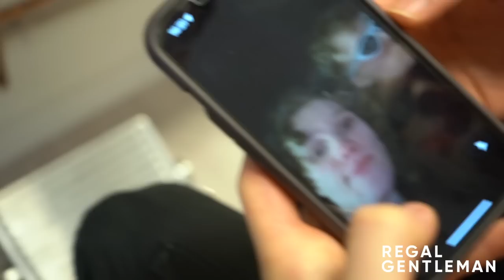Medium Length Curly HAIRCUT Like Timothee Chalamet & Tom Holland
Today, James in the chair, and he wanted a medium length haircut inspired by Timothee Chalamet and Tom Holland. Dan gave James a full razor cut and talked him through shampoo routines and styling wavy hair.

TIMESTAMPS -
0:00 - Consultation - Timothee Chalamet/Tom Holland Inspired Haircut
09:38 - Shampoo & Conditioning Routine for Medium Length Hair
18:32 - How to get medium length hairstyle to last all day
19:27 - Sectioning the hair
20:55 - Razor cut to create movement in hair
21:44 - "Less is more" Haircut doesn't have to lose length
22:53 - Changing hair texture with a razor - Curly to wavy
24:27 - Haircut based on a celebrity (Timothee Chalamet/Tom Holland)
26:04 - Cutting the top with a razor
27:37 - Drying & styling wavy/curly hair
27:42 - Using salt spray on medium length hair
28:17 - Applying hair clay in damp hair
29:04 - Drying wavy hair with a hairdryer
31:19 - Styling hair like Tom Holland & Timothee Chalamet
34:15 - Before and after